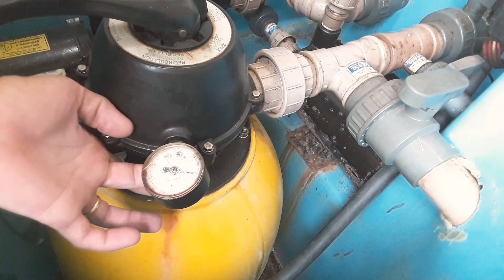Isso aqui arrebenta com qualquer motor de piscina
Acesse nosso curso atualizado - Piscina Limpa e Saudável 👇🏻👇🏻🚀🚀
Veja 3 prováveis lugares por onde sua casa de máquina pode estar enchendo de água. Veja também o que fazer pra minimizar o problema até que tudo seja resolvido, evitando causar sérios danos ao seu motor.
Seja um tratador você também!
Curso online para limpeza e tratamento de piscinas 👇

Duvidas sobre o curso, chame no direct do Instagram.

Forte abraço e obrigado pelo carinho!